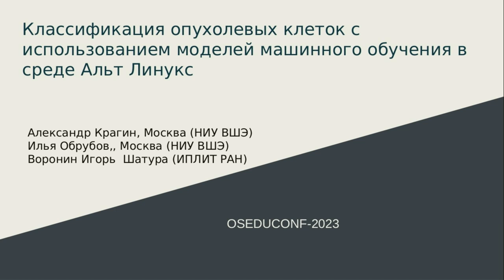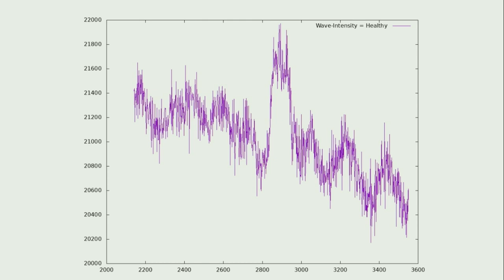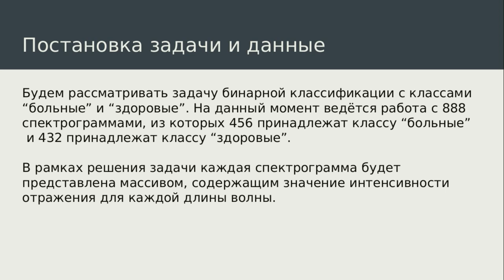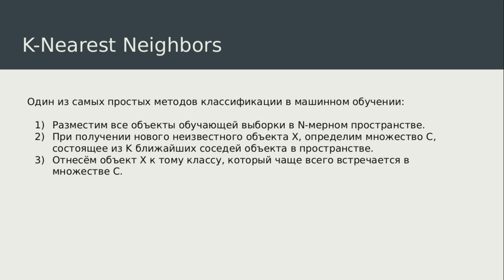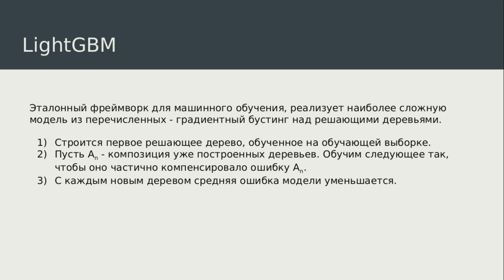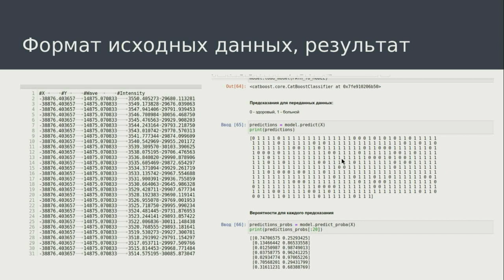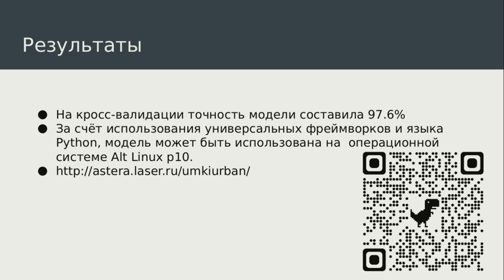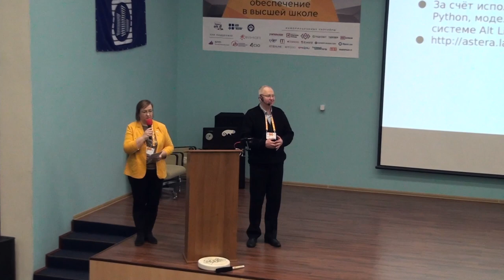Классификация опухолевых клеток с использованием моделей машинного обучения в среде Альт Линукc (Иг…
Классификация опухолевых клеток с использованием моделей машинного обучения в среде Альт Линукc (Игорь Воронин, OSEDUCONF-2023)
* Игорь Воронин

Спектроскопия комбинационного рассеяния (также известная как рамановская)  — метод, который успешно используется в химии для получения структурных «отпечатков пальцев».

←i→Колебательная спектроскопия←/i→ дает ключевую информацию о структуре ←i→молекул←/i→.
В результате полученных спектрограмм, можно анализировать и делать выводы о состоянии биологической ткани — методами машинного обучения.

Для успешной борьбы с раковой опухолью  очень важно обнаружить все раковые клетки на ранних
этапах, даже те, которые находятся вне очевидных границ опухоли и являются труднодиагностируемыми. Цель
диагностического поиска  —  своевременно обнаружить и выбрать тот способ лечения, который бы позволил  удалить 100%
опасных клеток и минимизировать риск рецидива заболевания.  В связи с этим большую важность имеют разнообразные
методики классификации тканей. В частности, можно проводить биопсию исследуемой области, получать небольшой образец
ткани, а потом анализировать его спектрограмму.